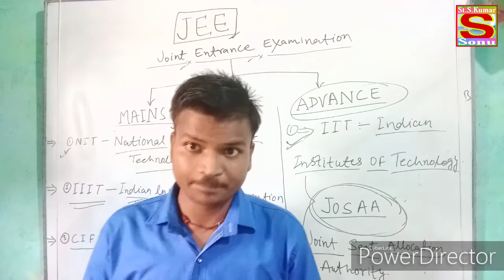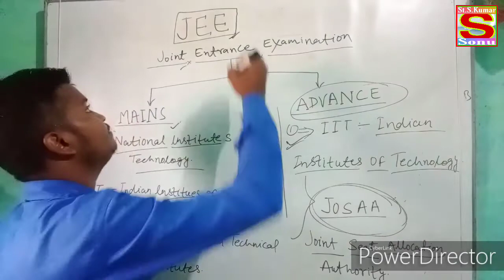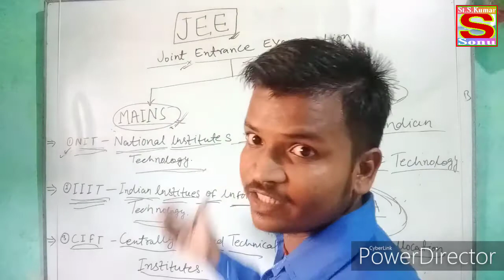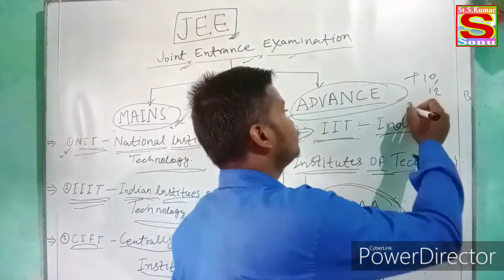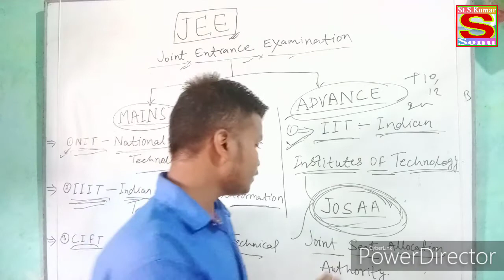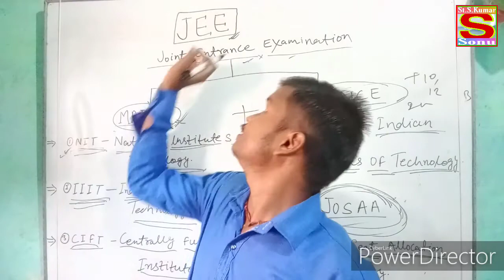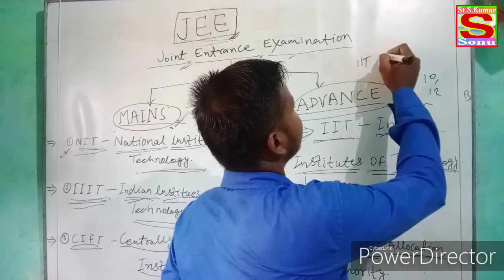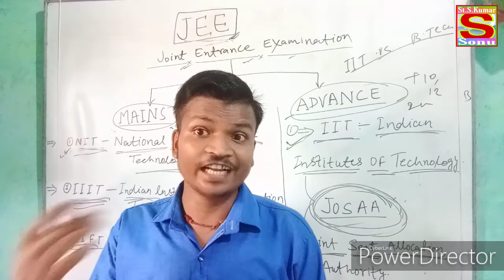What is JEE Main and JEE Adwance with full information || Different between IIT and NIT College 2023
हमारे CHAINAL के माध्यम से 12th class के बाद करने वाले सभी कोर्स And Admission  के बारे में पूरी जानकारी दी जाती हैं
नीचे सभी कोर्स का Link दिए गए हैं आप सभी विडियो को देख सकते हैं ।

Bihar students credit card yojna 2020

Civil engineering v/s mechanical engineering

Mechanical engineering v /s computer science engineering

Best carrier option after 12th class,  course

Agriculture course after 12th class

Basic information for all course

what is jee main and jee adwance,
what is jee main and jee advanced,
what is jee main and jee advanced in hindi,
what is jee mains and jee advanced and iit,
how hard is jee advanced,
what is difference between jee main and jee advanced,
what is jee mains and jee advanced in english,
what is jee mains and advanced exam in tamil,
what is jee main and advanced exam,
what is jee mains and jee advanced in telugu,
what is jee main and advance in malayalam,
what is iit jee mains and advance in english,
what is the difference between jee main and jee advanced,
jee what is it,
jee benefits,
why is jee important,
jee advanced theory,
what is a jee exam